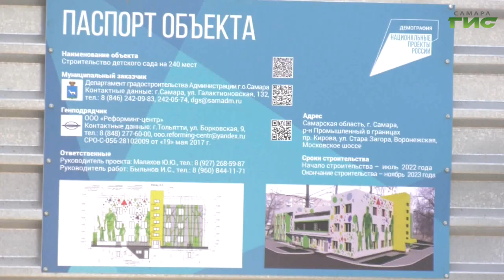"Социальная инфраструктура" / "Город С. Самарская среда с Яном Налимовым" от 21.06.2023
Когда завершится модернизация пищеблоков в самарских школах? Как идет строительство новых объектов социальной инфраструктуры? Зачем вносят изменения в правила землепользования и застройки г.о. Самара? На все эти вопросы в эфире программы "Самарская среда с Яном Налимовым" ответят: заместитель председателя Думы г.о. Самара Сергей Рязанов и председатель комитета по образованию, социальным вопросам, охране здоровья, культуре, молодежной политике, туризму, физической культуре и спорту Думы г.о. Самара Вячеслав Звягинцев.